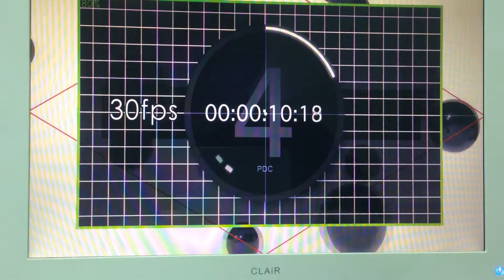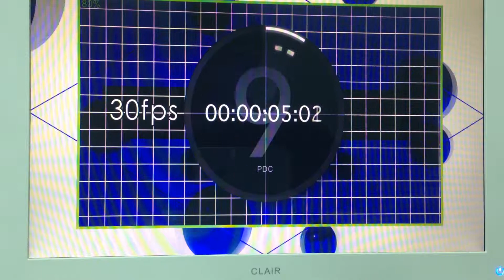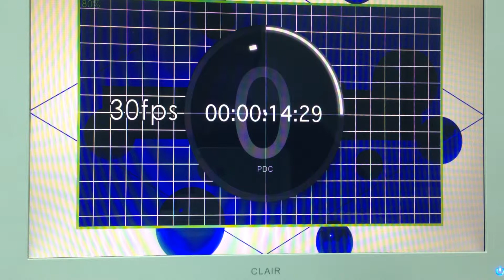Panasonic player _ Panasonic 1080_BLACK & Blue _15sec_30fps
Mini PCBA V0.3 - F/W Ver0.0.12_20150115